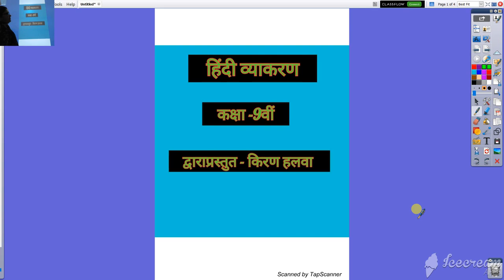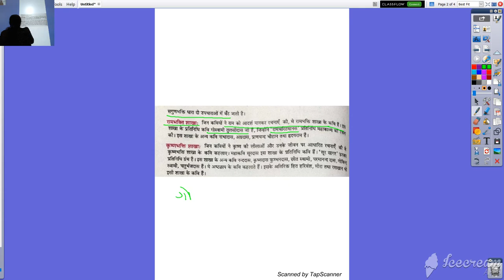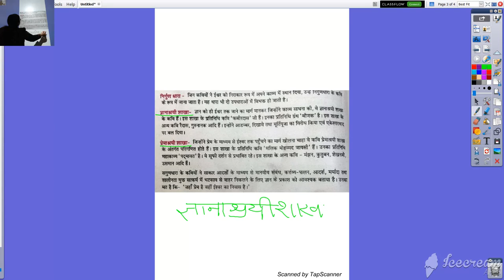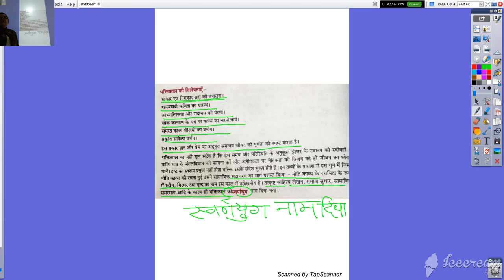कक्षा ९ वी हिंदी व्याकरण पद्य साहित्य का इतिहास भाग २